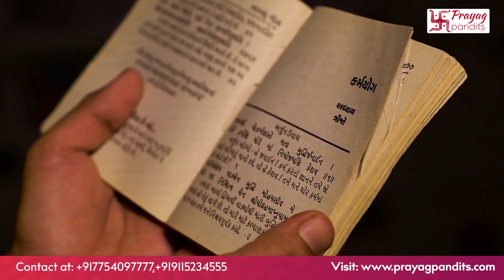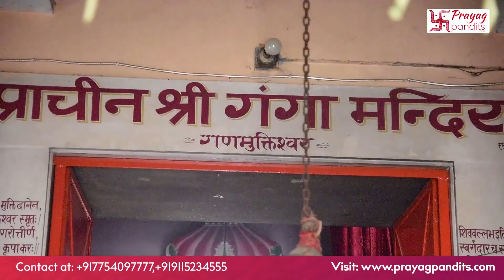गढ़मुक्तेश्वर | जानिये यहाँ अस्थि विसर्जन का मह्त्व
गढ़मुक्तेश्वर का एक लंबा और शानदार इतिहास है जो सामान्य युग से पहले का है। महाभारत और भागवत पुराण जैसे प्राचीन हिंदू साहित्य के अनुसार, गढ़मुक्तेश्वर का निर्माण हजारों साल पहले हुआ था, जब हस्तिनापुर साम्राज्य भूमि पर हावी था। एक कारण के रूप में, यह पांडवों की राजधानी हस्तिनापुर का एक पुराना हिस्सा माना जाता है। यदि आपको इतिहास के कीड़े ने काट लिया है और आप समय की यात्रा करना चाहते हैं, तो गढ़मुक्तेश्वर घूमने की जगह है। यह भारत की राजधानी दिल्ली से लगभग 120 किलोमीटर दूर है।

भगवान राम के पूर्वज महाराज शिवी ने भगवान परशुराम की सहायता से शिव मंदिर की नींव रखी थी, उस समय यह स्थान खांडवी के नाम से प्रसिद्ध था।
शिव मंदिर की स्थापना और महान वल्लभ वंश का केंद्र होने के कारण, इस स्थान का नाम शिवल्लभपुर पड़ा जिसका उल्लेख शिव पुराण में मिलता है।

भगवान विष्णु के भक्त, जय और विजय को नारद मुनि ने श्राप दिया था। उन्होंने कई धार्मिक स्थानों का दौरा किया लेकिन मोक्ष प्राप्त नहीं कर सके, वे शिवलल्लभुर आए और भगवान शिव से प्रार्थना की। भगवान शिव उनके सामने प्रकट हुए और उन्हें श्राप से मुक्त किया ताकि वे मोक्ष प्राप्त कर सकें। यही कारण है कि इस स्थान को गढ़ (भक्त) मुक्तेश्वर (मोक्ष प्राप्त) कहा जाता है।

इस स्थान पर दिवंगत आत्मा की अस्थियों के साथ जाना चाहिए ताकि वे मोक्ष प्राप्त कर सकें।

गंगा नदी के किनारे शहर में कुछ पलों के विश्राम के लिए आदर्श स्थान हैं। शांत जल की उपस्थिति, एक शांत वातावरण और दिव्य परिवेश सभी मेहमानों के लिए एक आरामदायक अनुभव में योगदान करते हैं। ये घाट ध्यान करने और प्रतिबिंबित करने के लिए भी उत्कृष्ट स्थान हैं। क्या आप गढ़मुक्तेश्वर की अपनी छुट्टी को सफल और यादगार कहेंगे यदि आपने इसके नदी घाटों की शोभा नहीं ली?

वर्तमान में शहर और उसके आसपास लगभग 80 सती स्तंभ हैं।
खैर, यह ऐसा कुछ नहीं है जो आपको पूरे भारत में मिलेगा। क्या आपने कभी सती स्तम्भों के बारे में सुना है?
यदि नहीं, तो हम बता दें कि इन पत्थरों को उन महिलाओं की याद में रखा गया था जिन्होंने सती प्रथा को अंजाम दिया था, एक हिंदू प्रथा जिसमें एक विधवा अपने पति की मृत्यु के तुरंत बाद आत्मदाह कर लेती है। इन पत्थरों में उन महिलाओं के बारे में जानकारी होती है। यदि आपने कभी ऐसा कुछ नहीं देखा है, तो आपको गढ़मुक्तेश्वर जाना चाहिए और सती स्तंभों का पता लगाना चाहिए।

क्या यह आश्चर्यजनक नहीं होगा यदि आप हिंदू देवी-देवताओं का आशीर्वाद प्राप्त कर सकें और अपने सपनों को साकार कर सकें?
गंगा मंदिर, वेदांत मंदिर और हनुमान मंदिर शहर के कुछ मंदिर हैं। स्थानीय लोग इन सभी मंदिरों को दिव्य और मनोकामना पूर्ति के रूप में देखते हैं।

आप गढ़मुक्तेश्वर के दौरे का समय निर्धारित कर सकते हैं यदि आप भारत के किसी छोटे शहर या गांव में कभी नहीं गए हैं और आपने कभी ग्रामीण जीवन का अनुभव नहीं किया है। आप ऐतिहासिक और धार्मिक आकर्षणों को देखने के विपरीत स्थानीय लोगों के साथ घुलमिल सकते हैं और ग्रामीण जीवन की सर्वोत्तम खोज कर सकते हैं। आप उनकी मूल स्थिति में उनकी संस्कृति और परंपराओं के बारे में भी जान सकते हैं।

गढ़ मेला भी एक कारण है कि गढ़ मुक्तेश्वर जाना चाहिए। मेला पूरे एक सप्ताह तक चलता है।
इस 'मेला' या मेले का इतिहास 5000 साल पुराना है। महाभारत की लड़ाई के बाद, युधिष्ठिर, अर्जुन और भगवान कृष्ण ने बहुत अपराधबोध महसूस किया क्योंकि हजारों लोग मारे गए, जिनमें परिवार के सदस्य, दोस्त और दुश्मन भी शामिल थे। उनकी आत्मा को शांति नहीं मिली थी। ऐसा करने के लिए, वे सभी बहुत भारी चर्चा में शामिल हुए। वे सभी विभिन्न वेदों, पुराणों में समाधान खोजने लगे। अंत में भगवान कृष्ण के नेतृत्व में योगियों और विद्वानों के समूह ने खांडवी वन (वर्तमान गढ़ मुक्तेश्वर) में एक यज्ञ और सभी आवश्यक अनुष्ठानों की मेजबानी करने का फैसला किया, जहां शिव मंदिर स्थित है।
इस् दिन तक लोग अस्थि विसर्जन और पिंडदान के लिए दिवंगत आत्माओं की अस्थियां लेकर यहां आते हैं।
कार्तिकी शुक्ल अष्टमी के दिन यहां गंगा में डुबकी लगानी चाहिए और मृत आत्मा की शांति के लिए तट पर गाय की पूजा करनी चाहिए।

कार्तिक पूर्णिमा के दिन गंगा स्नान करना अत्यंत फलदायी होता है। इस अवसर पर स्नान करने से दुखों से मुक्ति मिलती है। यह धारणा सदियों से चली आ रही है।